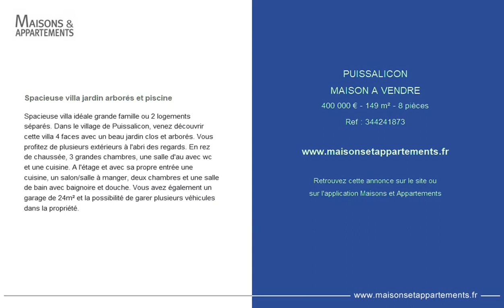PUISSALICON - MAISON A VENDRE - 400 000 € - 149 m² - 8 pièce(s)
Référence :

Spacieuse villa jardin arborés et piscine

Spacieuse villa idéale grande famille ou 2 logements séparés. Dans le village de Puissalicon, venez découvrir cette villa 4 faces avec un beau jardin clos et arborés. Vous profitez de plusieurs extérieurs à l'abri des regards. En rez de chaussée, 3 grandes chambres, une salle d'au avec wc et une cuisine. A l'étage et avec sa propre entrée une cuisine, un salon/salle à manger, deux chambres et une salle de bain avec baignoire et douche. Vous avez également un garage de 24m² et la possibilité de garer plusieurs véhicules dans la propriété.

Cette annonce vous est proposée par l'agence AGENCE GUY

|2632544|